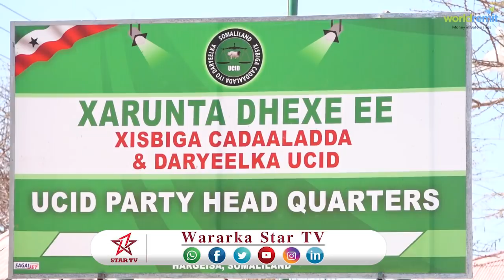DAAWO GARABKA DHALINYARADA XISBIGA U CID OO KU DHAWAAQEY XALAD ADAG